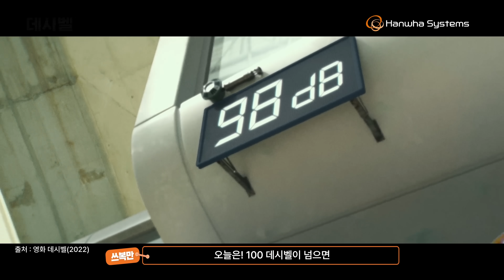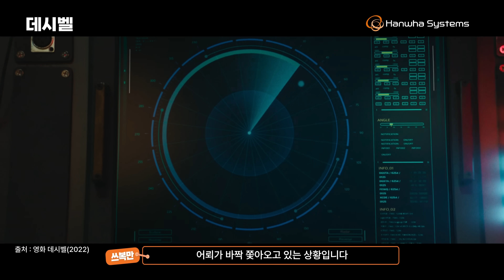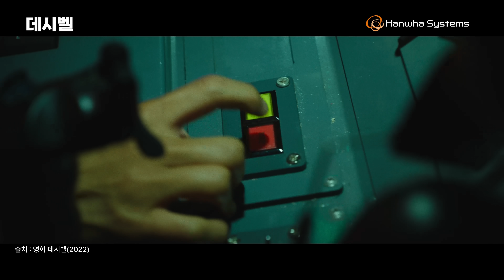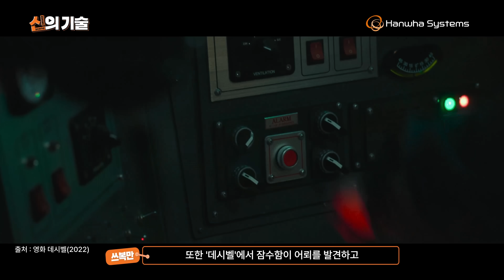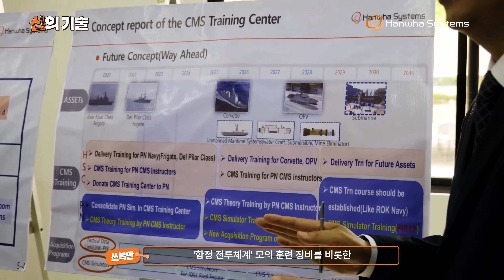인간복사기🖨 쓰복만이 알려주는 ‘잠수함의 운명’을 쥐고 있다는 이 기술?! | 신(Scene)의 기술 2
영화와 함께 한화시스템 기술을 소개하는 [신(Scene)의 기술]
두 번째 시간은 우주가 아닌 해양으로 돌아왔습니다!
인간복사기🖨 성우 겸 유튜버, ‘쓰복만’님과 함께했는데요.

소나로 적을 탐지하고 어뢰를 발사하는 긴박한 순간! 🛥️
영화의 한 장면일 뿐이라고 생각하시나요?
여기에도 첨단 방산 기술이 숨어있다는 사실 👀

다양한 수중·수상 함정에 탑재되어 있는
한화시스템의 함정 전투체계(CMS)를 같이 확인해볼까요? 🙌

📢현재 해당 이벤트는 종료되었습니다📢
[한화시스템 댓글 이벤트 Event ]
📌 참여방법
1. 한화시스템 유튜브 채널 구독 및 영상 좋아요 클릭
2. 한화시스템과 함정 전투체계(CMS) 응원 댓글 작성
📌 이벤트 경품 : 네이버페이 3만원 - 3명 / 스타벅스 아메리카노 - 17명
📌 응모기간 : 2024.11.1 (금) ~ 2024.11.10 (일)
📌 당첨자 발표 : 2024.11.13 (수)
*참여 댓글의 답글을 통해 당첨자 개별 발표 예정입니다.

📌 유의사항
※ 본 이벤트의 당첨자는 추첨을 통해 선정됩니다.
※ 이벤트 내용 및 경품 내역, 수량, 일정 및 발송 방법은 당사 사정에 따라 변동될 수 있습니다.
※ 만 14세 미만은 이벤트 응모가 불가능하며, 고객 정보 오기입 시 상품 재발송이 어려우니 유의해 주시기 바랍니다.

🛰 한화시스템의 자세한 정보는 여기에서!